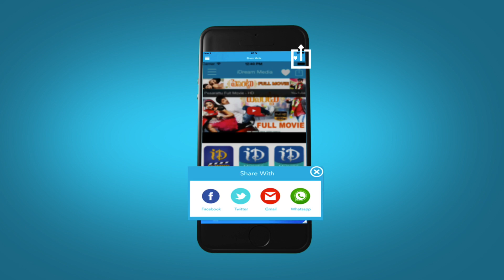Mirapakay Movie Video Songs - Adigora Choodu || Ravi Teja || Richa Gangopadhyay || S Thaman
Watch Adigora Choodu video song from Mirapakay movie, starring Ravi Teja, Richa Gangopadhyay, Deeksha Seth, Prakash Raj, Kota Srinivas Rao, Sunil, Nagababu, Brahmaji and Ali. This film was directed by Harish Shankar and produced by Ramesh Puppala. Music is composed by S. Thaman.

Cast and Crew:

Ravi Teja : Kick 2, Bengal Tiger, Power, Balupu, Sarocharu

Richa Gangopadhyay : Bhai, Mirchi, Nagavalli

Deeksha Seth: Lekar Hum Deewana Dil, Rebel, Nippu, Wanted, Vedam

Harish Shankar : Subramamanyam for Sale, Ramayya Vasthavayya, Gabbar Singh, Shock

S. Thaman : Aagadu, Businessman, Race Gurram